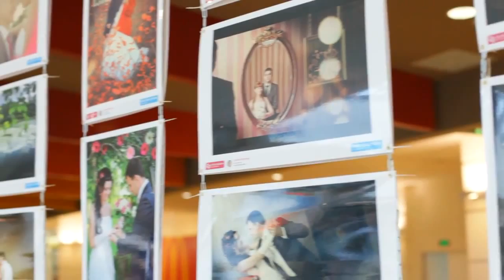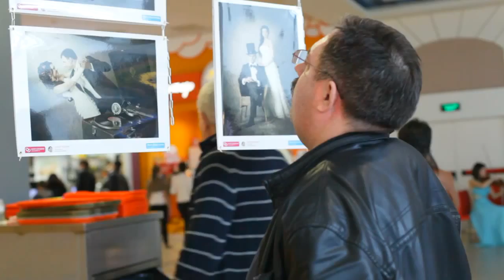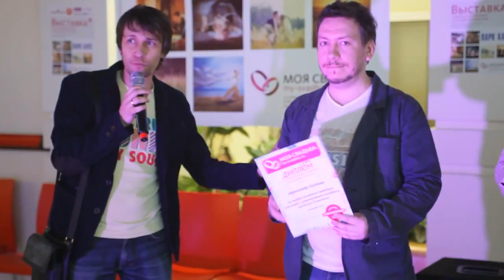Выставка 100 кадров счастья от портала my-svadba.ru г.Тольятти, 2013